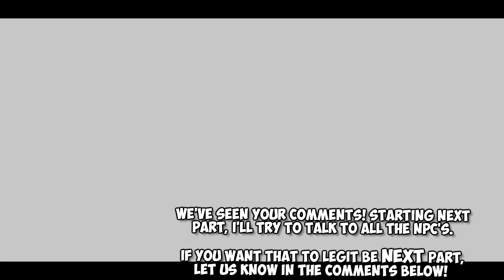Lets Play Skyward Sword HD - Part 4 - The Surface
It's time to explore the surface, and potentially meet some familiar faces?